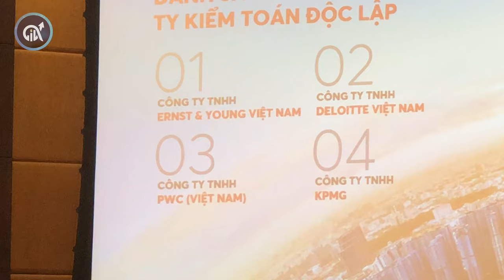ĐẠI HỘI CỔ ĐÔNG CTCP VINCOM RETAIL (VRE) NĂM 2024 | VRE AGM 2024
Vị thế Vincom Retail: Nhà phát triển & vận hành TTTM hàng đầu Việt Nam
Vincom Retail là công ty vận hành và phát triển trung tâm thương mại (TTTM) thuộc tập đoàn Berjaya, một trong những tập đoàn kinh tế tư nhân lớn nhất Malaysia.
Vincom Retail nhanh chóng khẳng định vị thế dẫn đầu thị trường TTTM Việt Nam với những ưu thế vượt trội như:
Chủ đầu tư uy tín: Vingroup là tập đoàn uy tín hàng đầu Việt Nam với tiềm lực tài chính mạnh mẽ và kinh nghiệm phát triển đa ngành.
Vị trí đắc địa: Các TTTM Vincom đều tọa lạc tại những vị trí đắc địa, thuận tiện giao thông và kết nối với các khu vực quan trọng.
Thiết kế hiện đại: Các TTTM Vincom được thiết kế hiện đại, sang trọng, với kiến trúc độc đáo và ấn tượng.
Thương hiệu uy tín: Vincom Retail thu hút các thương hiệu uy tín trong nước và quốc tế, đáp ứng nhu cầu đa dạng của khách hàng.
Dịch vụ chuyên nghiệp: Vincom Retail cung cấp dịch vụ chuyên nghiệp, tận tâm với đội ngũ nhân viên được đào tạo bài bản.
Hệ thống tiện ích đa dạng: Các TTTM Vincom đều có hệ thống tiện ích đa dạng như rạp chiếu phim, khu vui chơi trẻ em, khu ẩm thực, ... đáp ứng nhu cầu giải trí và thư giãn của khách hàng.